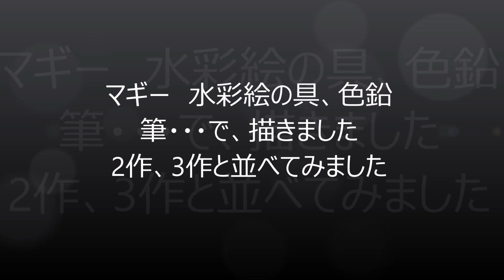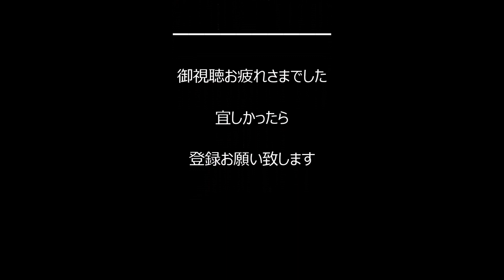マギー 水彩絵の具、色鉛筆・・・で描きました 2作 3作並べてみました!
DIYをやり始めました。趣味や趣向踏まえ、今回は、お気に入りのマギーさん、題材3作目？かな～2作並べてみました。勝手に雰囲気を変えました。宜しくお願い致します。